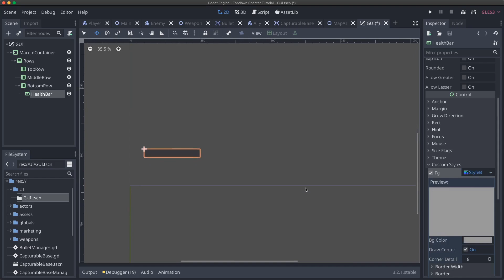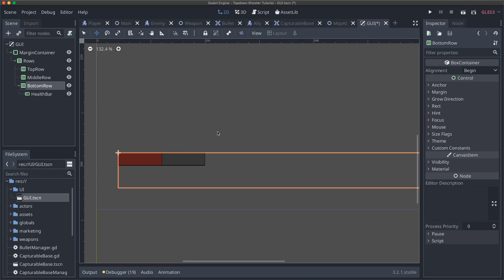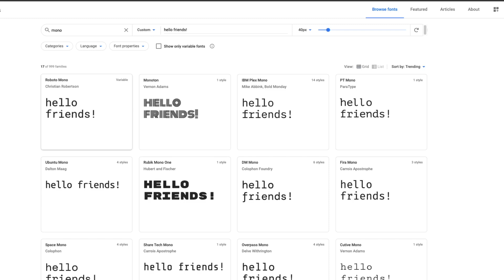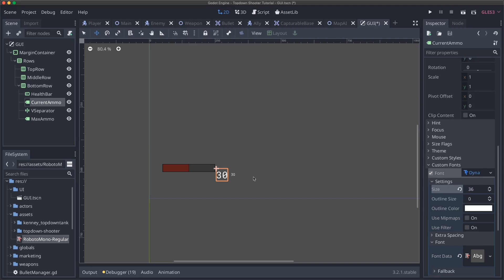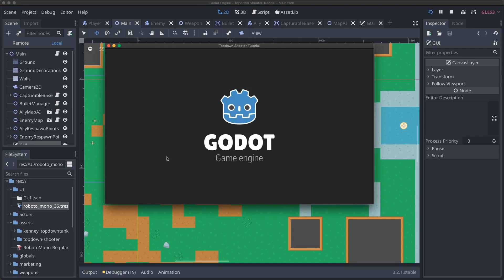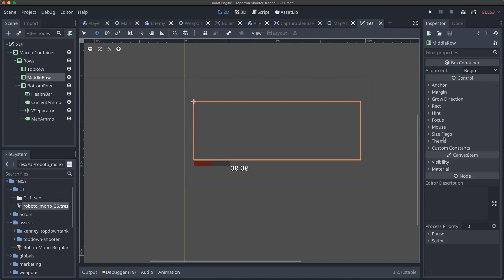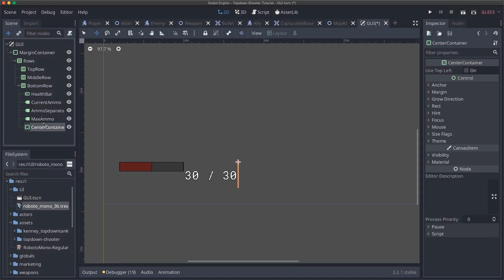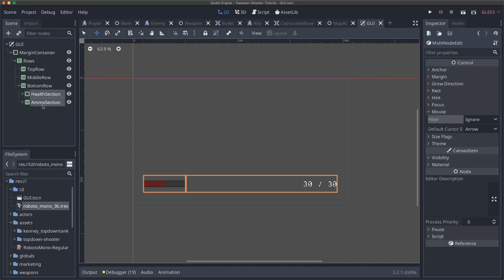Godot Top-down Shooter Tutorial - Part 18 (Finishing the Health Bar and Ammo Counter)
This is part 18 of a tutorial series for how to create a top-down shooter in the Godot engine. In this video you'll learn how to use progress bars to create health bars in Godot, and how to import and use custom fonts to give your text a crisp, clean look. We use our imported text to make our ammo counter look really nice.

I appreciate it. I'd love to hear any feedback or suggestions in the comments.

If you find the content I make helpful, please consider supporting the channel by donating a coffee

→ SERIES DESCRIPTION
In the How to Make a Top-down Shooter tutorial series, we're walking through how to make a 2D top-down shooter in Godot. We'll go over how to setup the project, create a player character that can move and attack, add enemies, handle pathfinding, add AI, and create capturable bases. We'll be using Godot 3.2.

→ MUSIC
"BETTER DAYS" by LAKEY INSPIRED